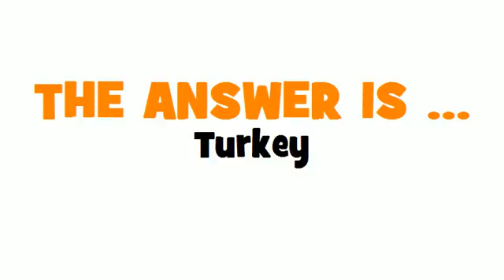GERMAN TRANSLATION QUIZ = die Türkei